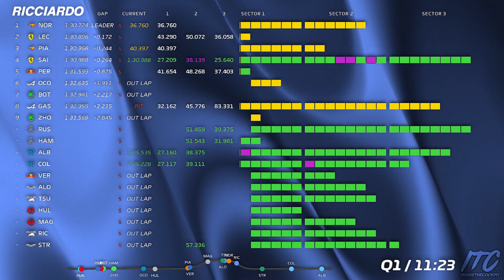Daniel Ricciardo Full Qualifying Team Radio | 2024 Singapore Grand Prix